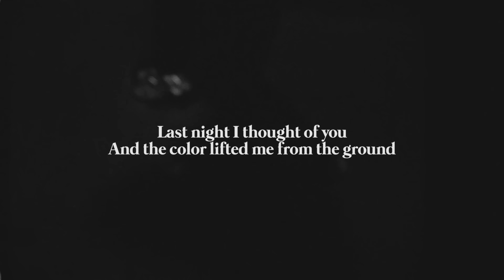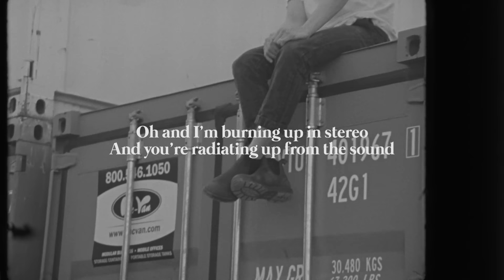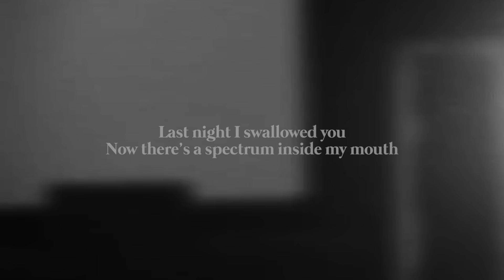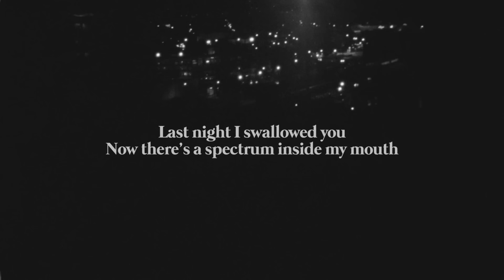Andrew Belle - Spectrum (Official Lyric Video)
Director and Editor - Matt Delisi

SPECTRUM LYRICS:
You wanted a love state
You’re talking at anyone who will listen
Where’d your blood go
How could you forgive until you’re forgiven
Sparks fly upward
You’re learning the hustle
You’re learning that everyone in a room is in love with their own tongue

Last night I thought of you
And the color lifted me from the ground
Last night I swallowed you
Now there’s a spectrum inside my mouth

Still searching for trouble
You wanted a tempt but not a tempter
Where’d they find you
Out looking for home that you don’t remember
Where did youth go
On the young it is wasted
I figure that everyone in a room is in love with you
Everyone in a room is in love with you

Oh and I’m burning up in stereo
And you’re radiating up from the sound

I don’t know why I don’t just leave you here
Cause we are made up of all we’ve thought
But now, right now
You’re all I’ve got